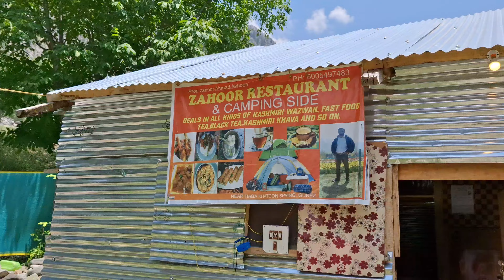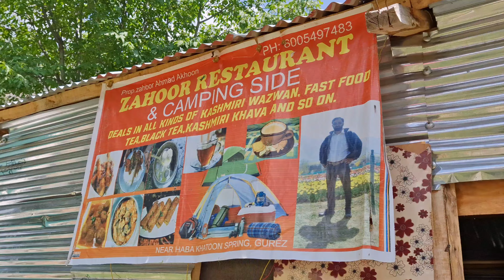Gurez valley camping ⛰️ site explore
Burzel campsite  Gurez ||Gurez valley  camping  ⛰️ site  explore  || EXPLORE  camping 🏔 site